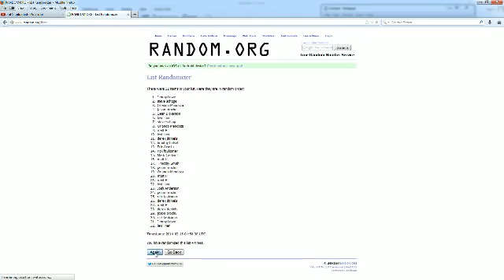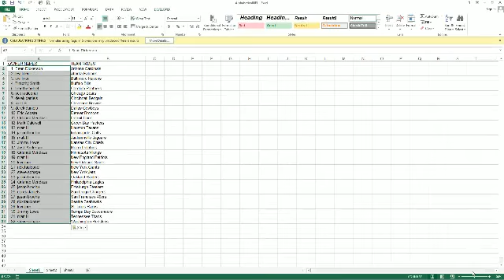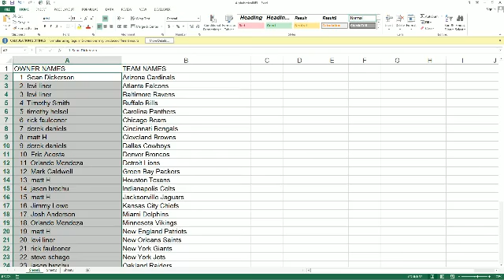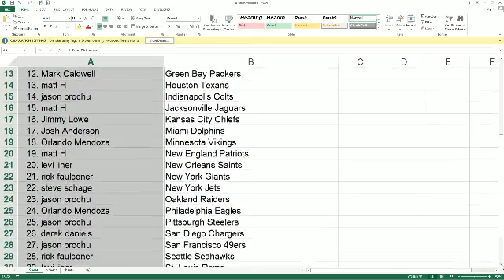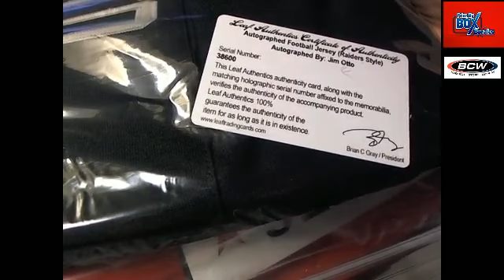2013 Leaf Jersey 142